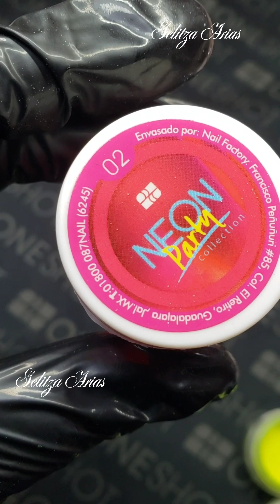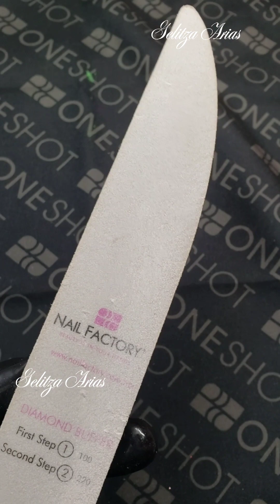Diseño de uñas acrílicas